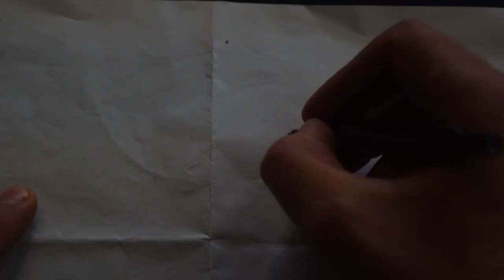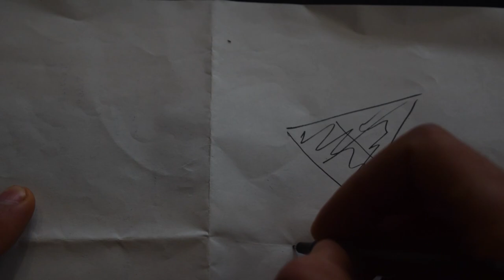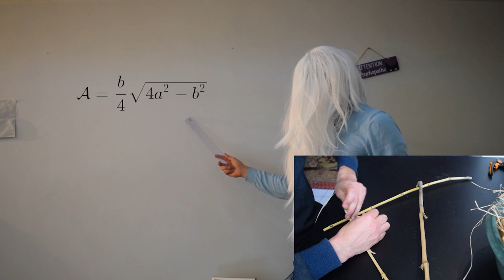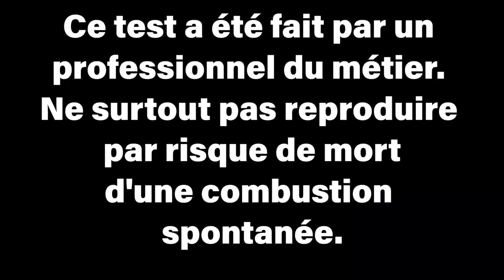[TUTO] Fabriquer un cerf-volant DIY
Jerem la bricole - Les tutos sans tuto
La dernière fois, j'ai vu une petite fille faire du cerf-volant, et au regard de son manque de talent, je me suis dis que ce serait bien de proposer un tuto pour en réaliser efficace.
En compagnie d'un Guest spécial, suivez ce magnifique tuto bricolage pour construire un cerf volant facile avec du matériel de récup.
J'espère que cette vidéo de bricolage vous inspirera… ou à défaut, vous fera marrer !

A bientôt pour un nouveau tuto !

Merci à Jean pour l'image de couverture.
Vidéo cerf volant : Video by pixabay.com/